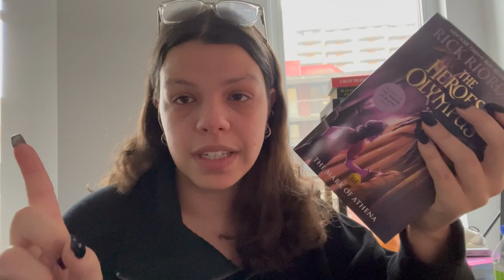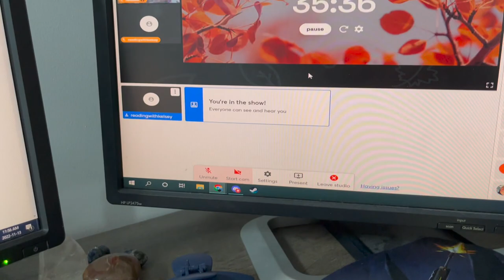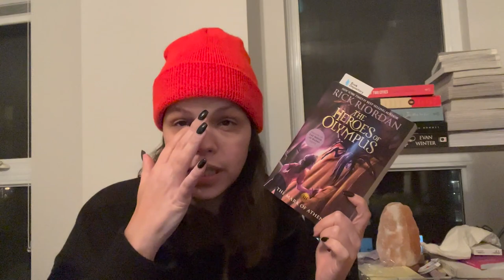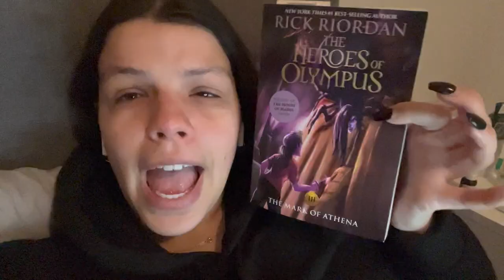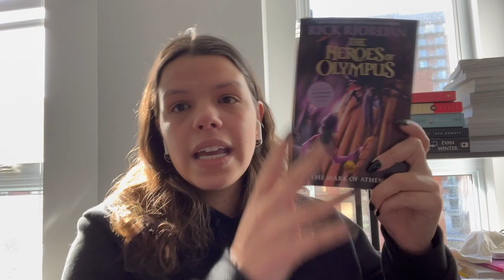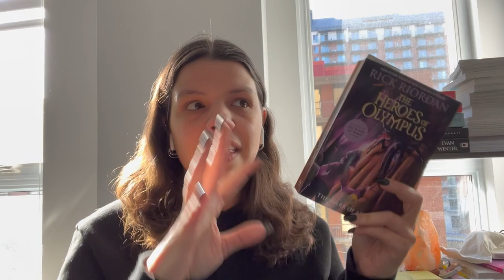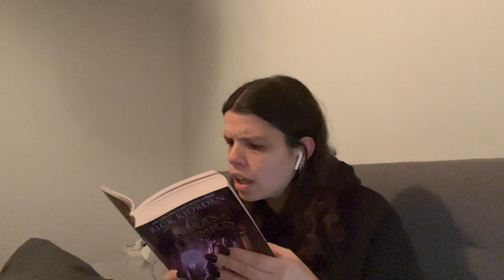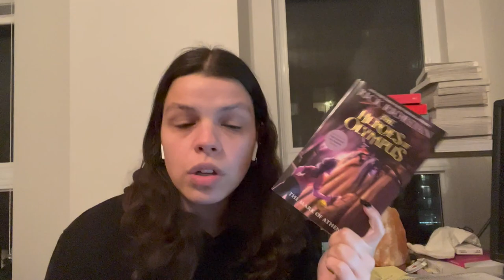heroes-readalong #3🗡 | the mark of athena reading vlog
hello friends 👋🏼
welcome to the third vlog of the heroes of olympus series by rick riordan!
rick riordan avengers assemble!

heroesalong information
my angel cohost: @haunanireads

channel art: @selfcarespotlight